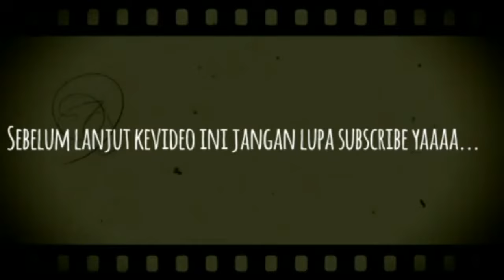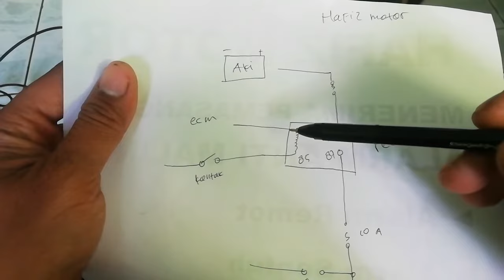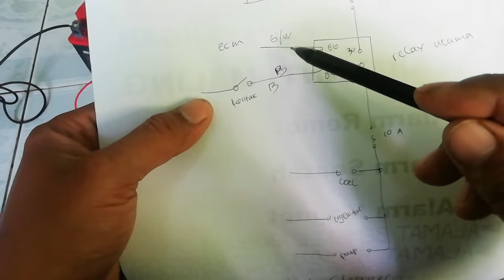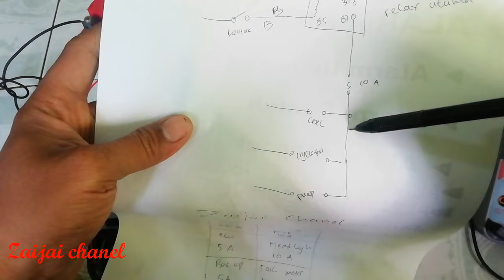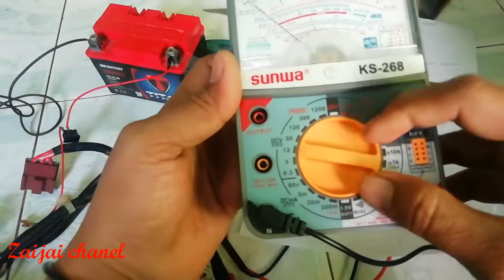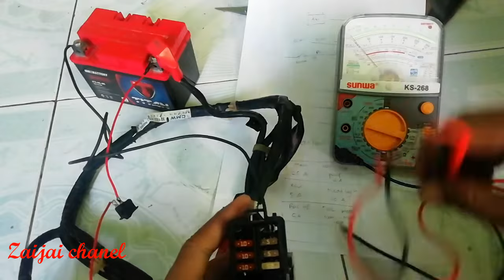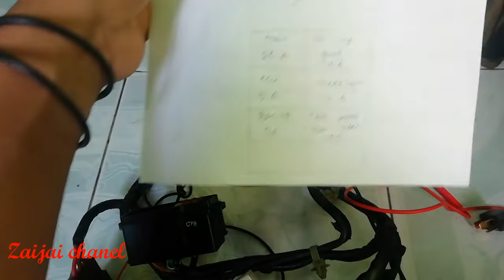Jalur relay kaki 4 dan kaki 5 vario beat esp relay kaki 4 tidak aktiv cek jalurnya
Belajar jalur relay kaki 4